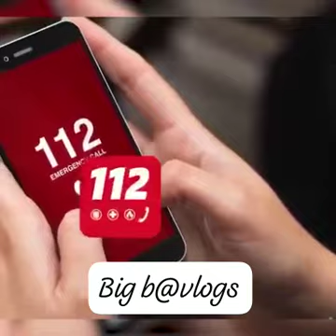ಮನೆಯಲ್ಲಿ ತುಂಬಾ ಜಾಗೃತರಾಗಿರಿ ಯಾವುದೇ ಕಾರಣಕ್ಕೂ ಒಬ್ಬರೇ ಮನೆಯಿಂದ ಹೊರಗಡೆ ರಾತ್ರೆ ಬರಬೇಡಿ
വീട്ടിൽ അതീവ ജാഗ്രത പാലിക്കുക, രാത്രിയിൽ ഒരു കാരണവശാലും ഒറ്റയ്ക്ക് പുറത്തിറങ്ങരുത്